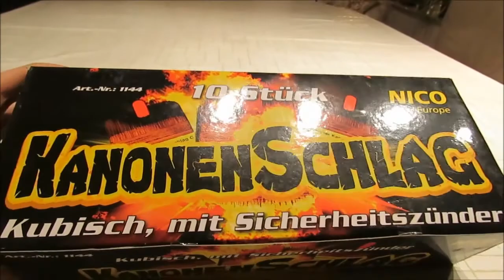Kubische Kanonenschläge Nico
Die Kubis von Nico aus der 10er Schachtel für 6,49 bei Röder gekauft.